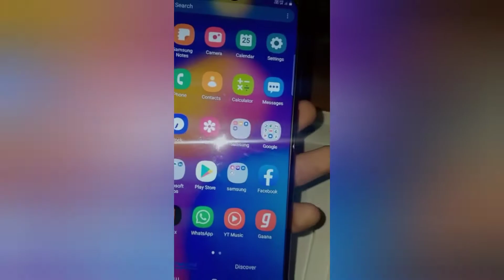Unboxing Samsung M02 S 🔥🔥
Guys Aaj Hum Unboxing Kar Rahe hai Samsung M02 S Mobile ki.
Guys Ye Mobile Apke Budget mai Aa jaiega

Samsung M02 S (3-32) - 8,999
Samsung M02 S (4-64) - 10,999

Regards 🙏

Image from Google - Vector Stock, Wallpaper Access